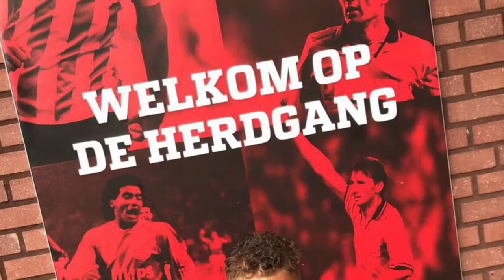Ilai 1e training psv 🏃🏽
In dit filmpje gaat Ilai Grootfaam trainen bij psv het ging heel goed wil je meer weten ga dan zeker kijken en als je alles wilt zien abonneer dan zeker en als je zo snel mogelijk die filmpjes van Ilai Grootfaam wilt zien druk dan op het belletje groetjes Ilai 😘